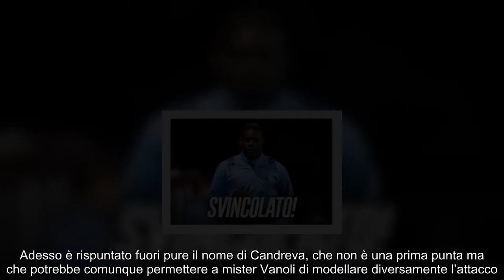Balotelli in Serie A, la telefonata è appena arrivata